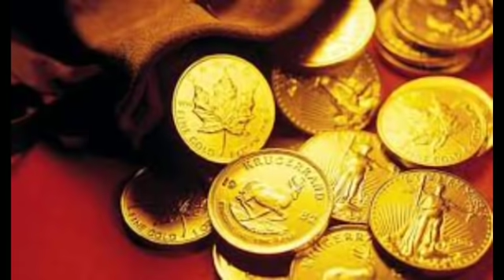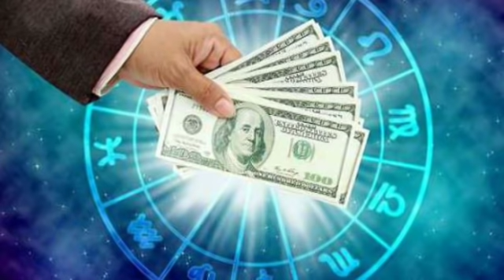ये है दुनिया के सबसे शुभ राशि, 2020 से 2040 तक सातवें आसमान पर है इन राशियों का भाग्य